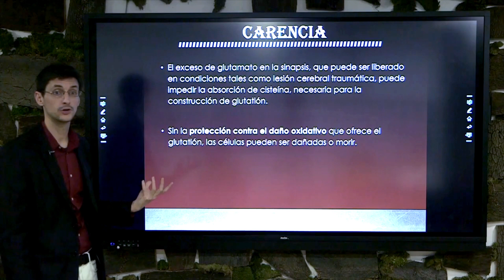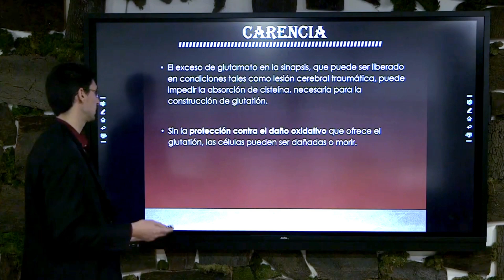¿Qué pasa si te FALTA GLUTATION?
La deficiencia de glutatión podría ser una de las causas de la enfermedad grave

EL GLUTATION Y SU ASOCIACIÓN CON LAS ENFERMEDADES NEURODEGENERATIVAS, LA ESQUIZOFRENIA, EL ENVEJECIMIENTO Y LAISQUEMIA CEREBRAL*

Un saludo
diego contreras sánchez (diecon.coach)